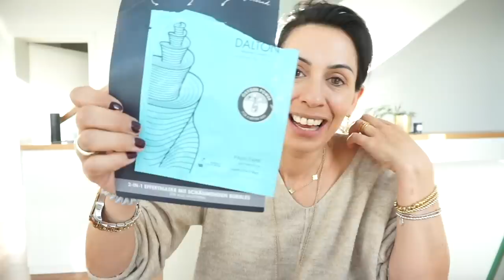Trauriges Weihnachtsfest I Große Geschenke 🎁 I Style and Talk I Rosella Mia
Heute schminke ich mich mit euch und erzähle ein wenig von all dem was so in letzter Zeit passiert ist.
eure Heidi

Verwendete Produkte:
Marine Filler:
Foundation:
Bourjois Healthy Mix
Glow Cherie:
Gold Rush Blush Benefit
Brow Artist Loreal:
Highlighter Karl Lagerfeld:
TamTam Banana Loose Setting Powder
Volume Million lashes fatale Loreal:

Lauflernauto für Liam:

Haba Schaukelschiff:

4 gewinnt:

Tabu XXL:
Tabu Familien Edition:
Monopoly Forinte:
Monopoly Millennials:
Trivial Pursuit:
Monopoly Voice Banking:

Kette Charity Groß 925′ goldplattiert

Rosellamia_Set

'Erinnerungsbuch für mein Patenkind:
'Badehose Liam:

Neues für Liam:
MAM Löffel:
Pampers Feuchttücher:
Pampers:
Gefrierform:
Avent:
Windeleimer:
Kleiderbügel Liam:

Equipment:
'Ringlicht: